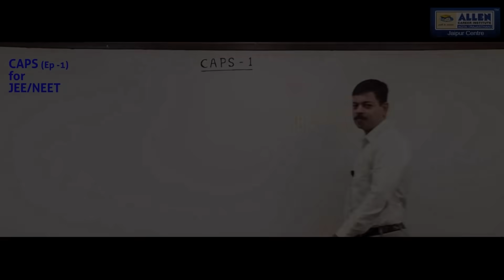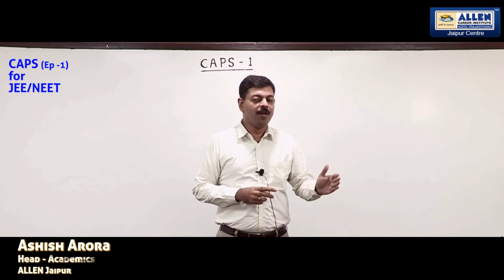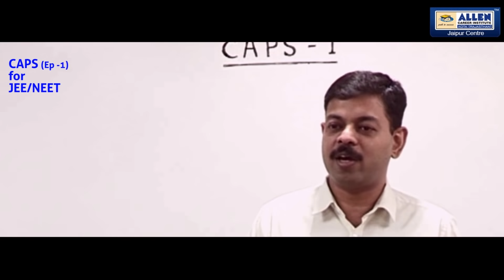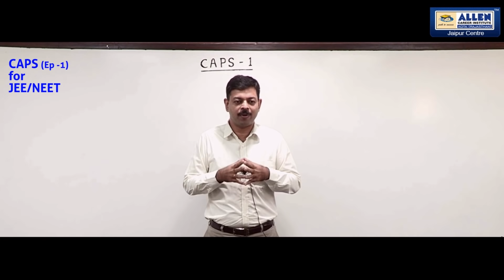How to Optimize Self Study for JEE and NEET | CAPS-1 by Ashish Arora Sir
Competitive and Academic Planning Session Episode - 1.